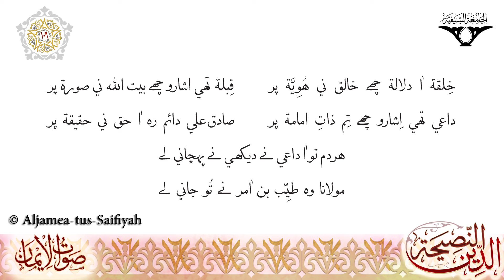Aa alam e Duniya ma jitli ke ibadat che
Volume Two of SautulIman New Series launched on the auspicious occasion of the 76th Milad Mubarak of al-Dai al-Ajal Syedna Aali Qadr Mufaddal Saifuddin TUS in Surat (1441h)
This volume consists of 'Nasaih Shareefa' & 'Anasheed' written in Istibsaar of of 30 Wasaya bayaanat Dai al Zaman TUS.